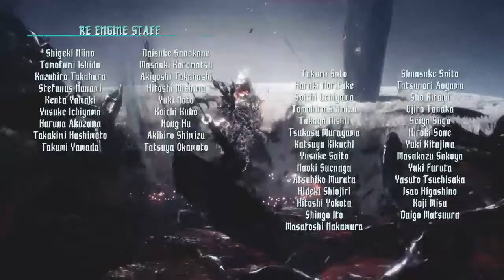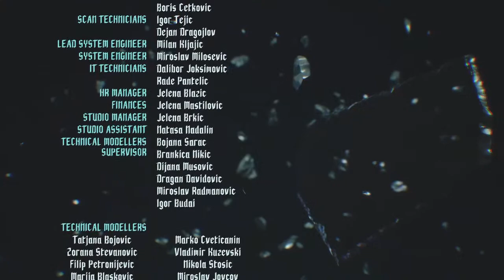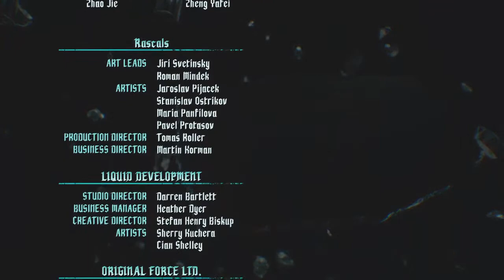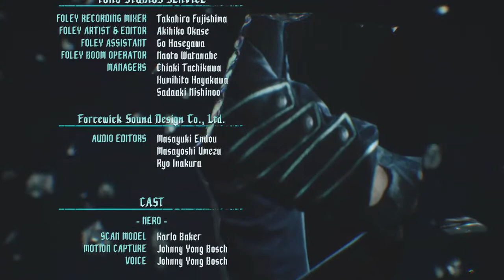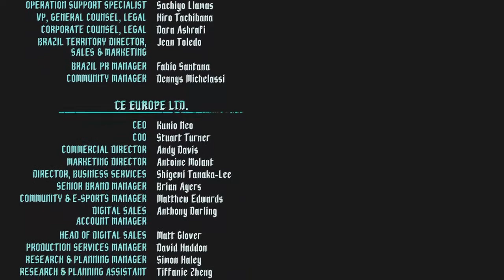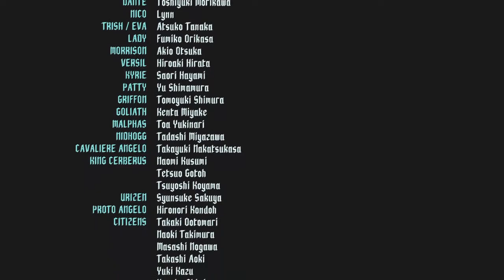Daisy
This account is no longer active.